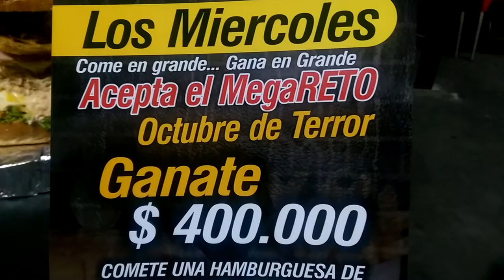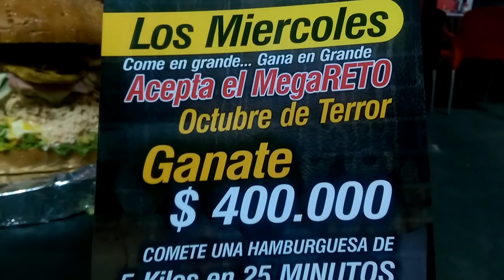IMPACTO Acepta el Reto CARBÓN Y LEÑA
Gánate $400 mil pesos en Efectivo si eres capaz de comerte esta HAMBURGUESA DE 5 KILOS, en menos de 20 Minutos.
Si No eres capaz tendrás que pagar el costo de $%0 mil de los ingredientes.
Solo en CARBÓN Y LEÑA Parque Turbay, car 27 Calle 50 en Bucaramanga